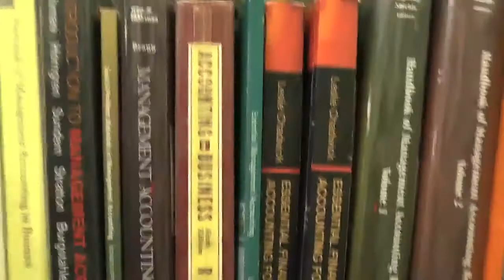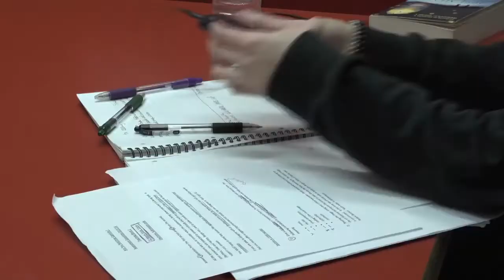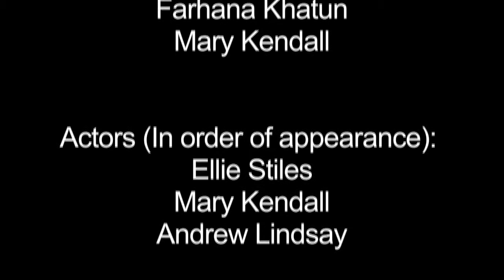Strike III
first short film thing (for a module on tv production at uni)